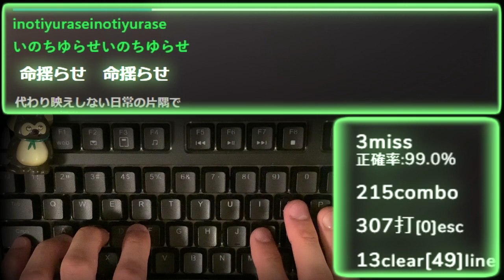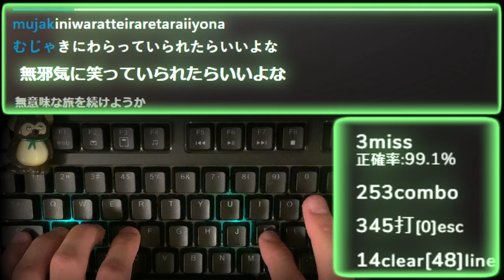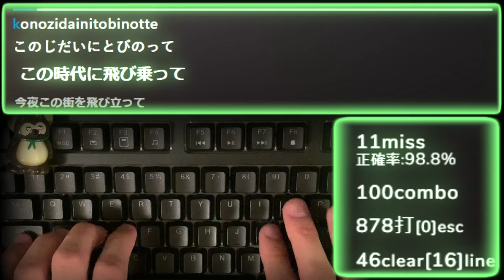King Gnu 「飛行艇」タイピングしてみた！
■使用音楽
King Gnu - 飛行艇